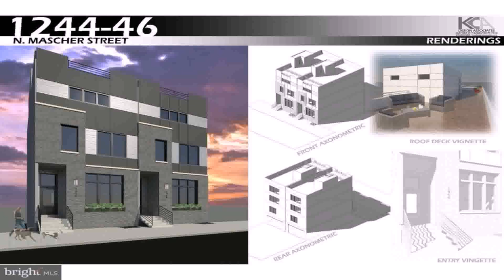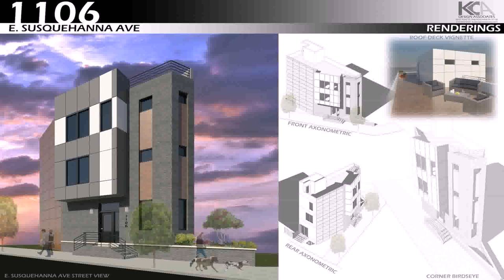Roof Deck Design Philadelphia